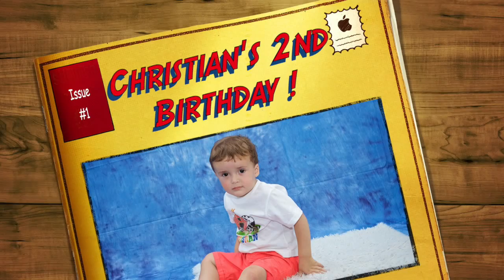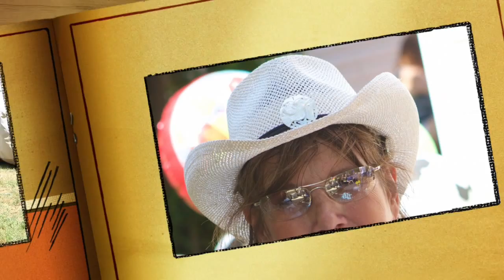Christian's 2nd Birthday !